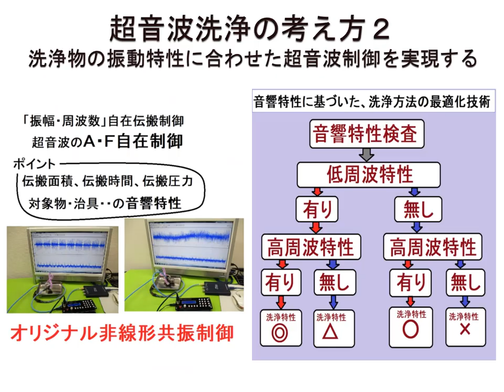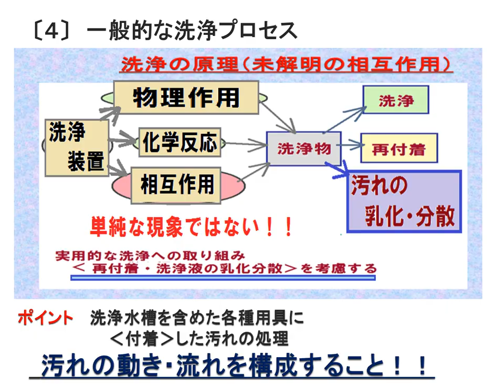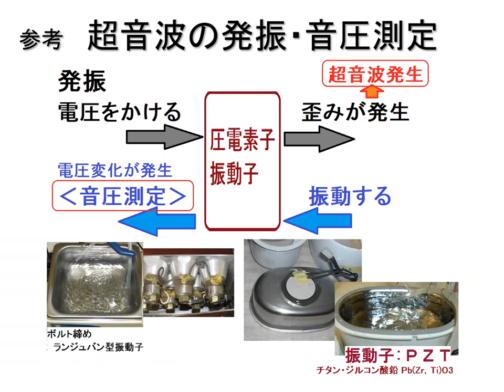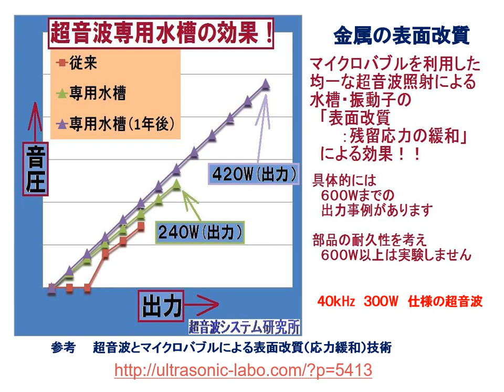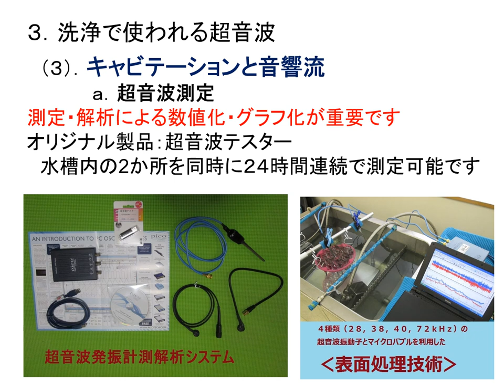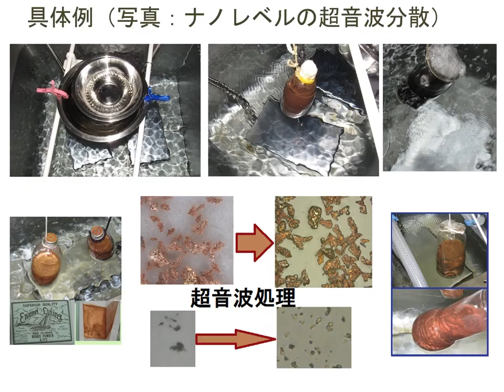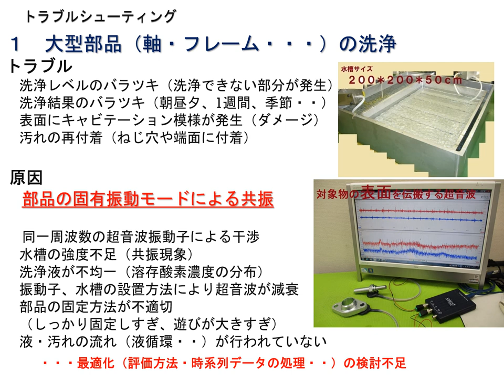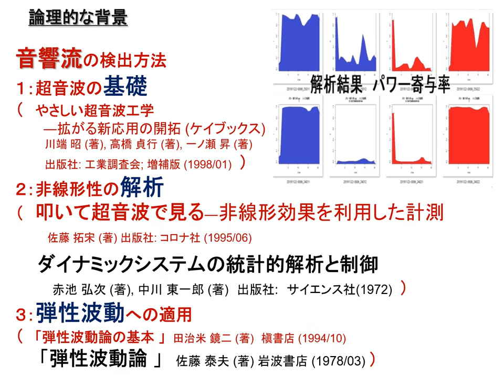洗浄・超音波の基礎から学ぶ、超音波洗浄の活用技術とトラブル対策～洗浄テクニック・精密洗浄事例・最新技術 を 含めて（超音波システム研究所）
挨拶

１０：０５－１０：３５
はじめに

１０：３５－１１：３５
１．洗浄の基礎知識
　1.1 洗浄の目的と原理
　1.2 洗浄のエネルギー
　　1.2.1 汚れと付着力
　　1.2.2 洗浄と表面エネルギー
　1.3 洗浄の方法
　　1.3.1 物理作用
　　1.3.2 化学作用
　　1.3.3 マイクロバブル
　1.4 一般的な洗浄プロセス
　1.5 洗浄液（洗剤、溶剤…）
　1.6 洗浄効果の確認・評価方法
　1.7 洗浄システムの具体例

２．各種動画による説明
１１：３５－１２：００
　2.1　メガヘルツの超音波制御を利用した洗浄技術の説明

１２：５０－１３：１０
　2.2　超音波とファインバブルについて、
　　　　音圧測定・解析に基づいた説明
１３：１０－１３：３０
　2.3　洗浄に必要な各種事項の説明

１３：３０－１４：２０
１４：３０－１５：００
３．超音波とファインバブルによる洗浄
　3.1 精密洗浄に超音波が利用される理由
　　　超音波を効果的な洗浄にするための使用ノウハウ
　　3.1.1 水槽・超音波振動子の設置方法
　　3.1.2 マイクロバブル発生液循環システム
　　3.1.3 音響流の制御技術（液循環と超音波の制御）
　3.2 洗浄物・洗浄液の特性に合わせた超音波振動現象
　　3.2.1 液体
　　3.2.2 気体
　　3.2.3 弾性体
　3.3 超音波洗浄の本質（非線形現象としての音響流）
　　3.3.1 超音波測定
　　3.3.2 音圧データの解析

１５：００－１５：４５
４．精密洗浄事例
　4.1　シャワー洗浄
　4.2　超音波による化学反応の促進を利用した洗浄
　4.3　容器の特性を利用した洗浄
　4.4　オゾンを追加した洗浄

２台のファンクションジェネレータの利用技術

参考